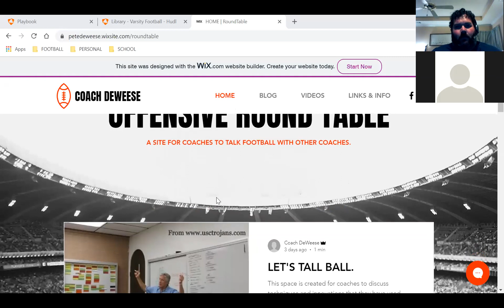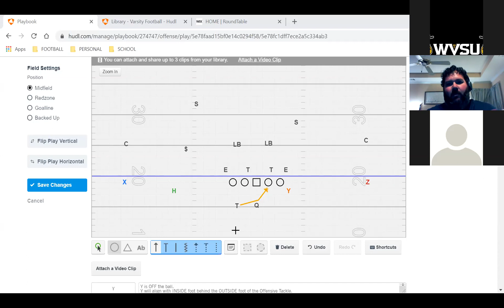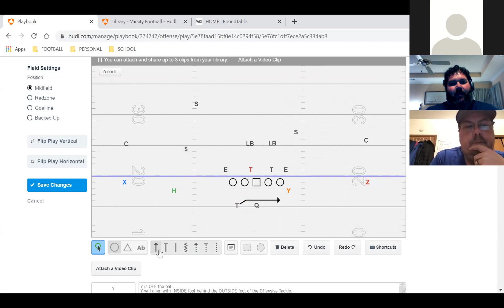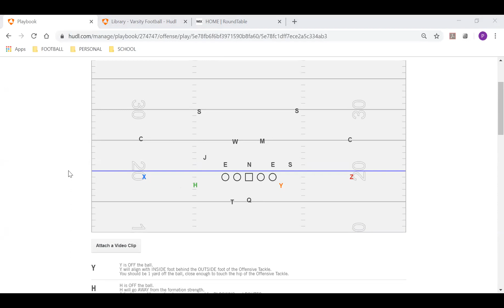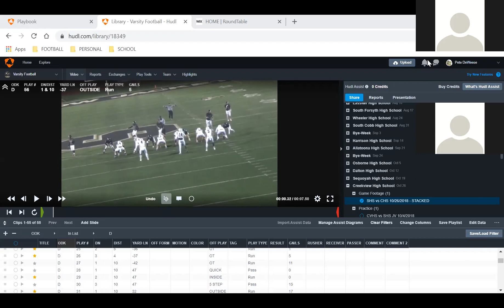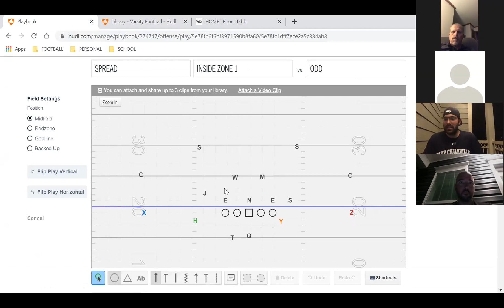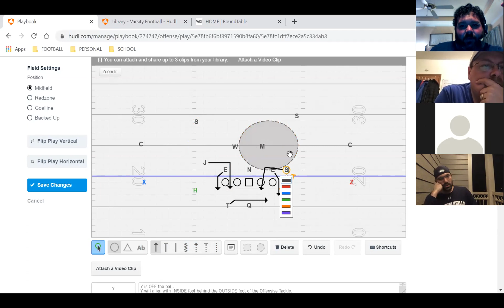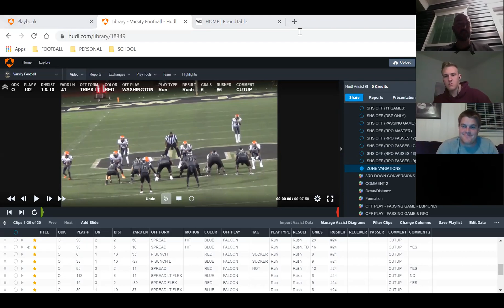Offensive Round Table: Zone Run Game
Recorded 3/23/20 with coaches from across the country.  Focus is on Mid Zone & Outside Zone.  The video includes cut-ups and discussion as well as some diagrams.